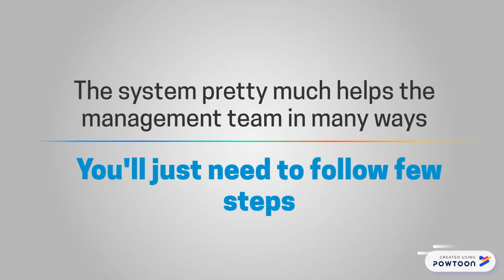Sales Prediction System - Gradient Boosting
This video is for study purpose -- Created using Powtoon -- Free sign up -- Create animated videos and animated presentations for free.  PowToon is a free tool that allows you to develop cool animated clips and animated presentations for your website, office meeting, sales pitch, nonprofit fundraiser, product launch, video resume, or anything else you could use an animated explainer video. PowToon's animation templates help you create animated presentations and animated explainer videos from scratch.  Anyone can produce awesome animations quickly with PowToon, without the cost or hassle other professional animation services require.